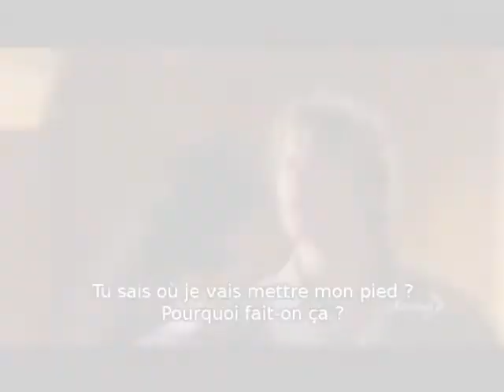Densi | love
Deeks and Kensi, Densi on season 2 and 3.
Song: Never alone from BarlowGirl.
This pictures is not at me.